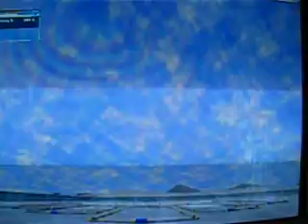My orcas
"5 orcas.
Oh, sh*t..
Damn, that was close. damn!
Watch this one! Hehe!
Nice!
Damn, damn, damn...
Aaaah! They,re jumping on me!
Weeee!
Ooo, that was a good one!
Thanks, thanks, thanks..
(singing)"